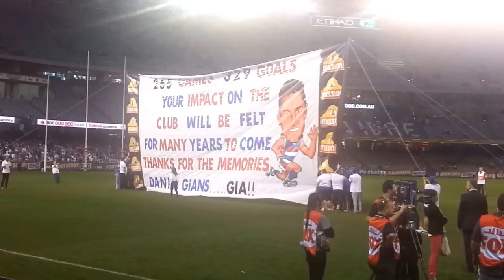Daniel Giansiracusa farewell game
Daniel Giansiracusa played his last game in round 23 2014, against the GWS Giants at Etihad Stadium. A short wrap up and highlights clip.